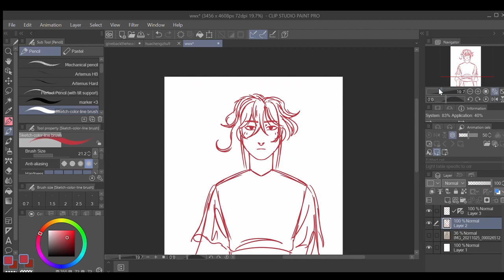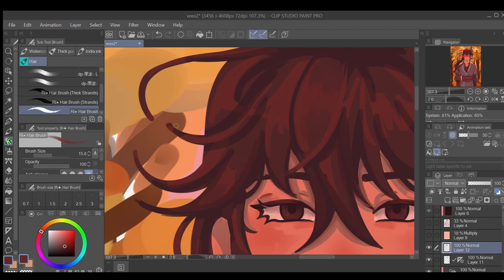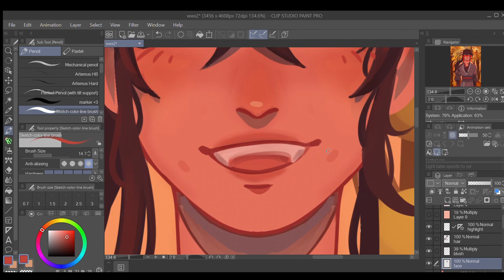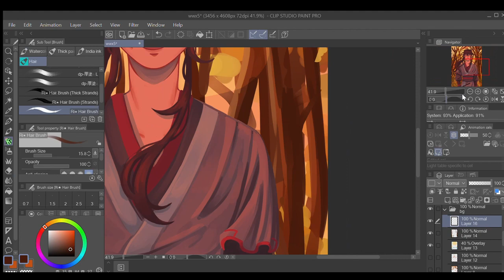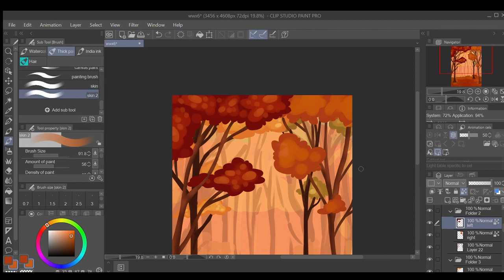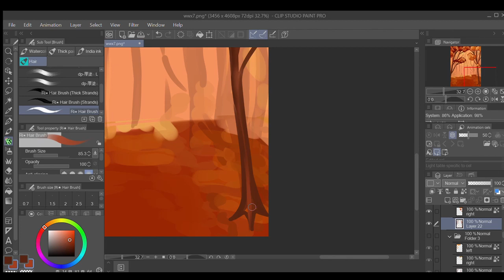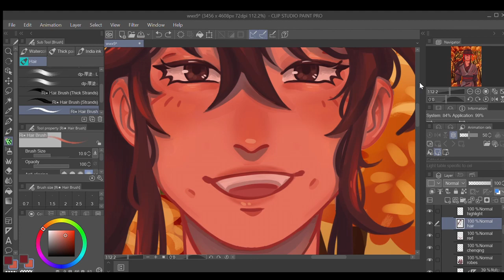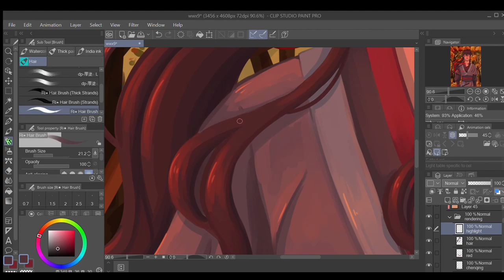wei wuxian speedpaint [mo dao zu shi]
happy birthday to wei wuxian. and happy halloween to everyone else :]

-Deities of Cathaysia by Haxian Mian and Xiejiao Jiaozhu ft. Xingchen

i redrew the trees so many times bc i was super lost. i ended up just looking up a yt tutorial for them lol (thank you gabyT for your service)